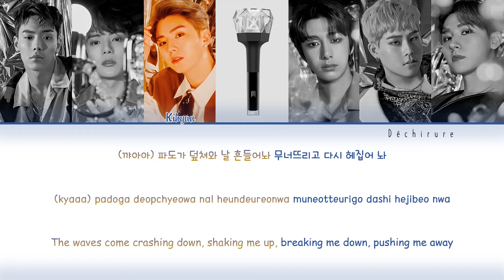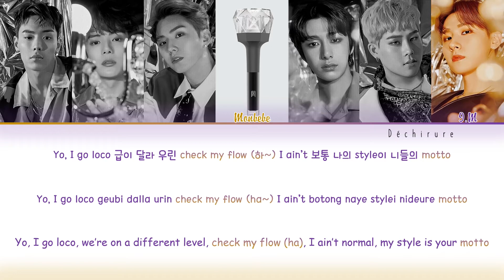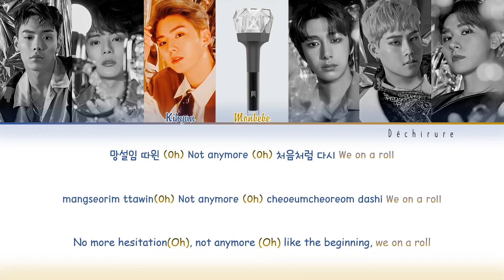MONSTA X (몬스타엑스) - FANTASIA Lyrics + Fanchant (Color Coded Han/Rom/Eng)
by Déchirure
Artist: MONSTA X (몬스타엑스)
Members: Shownu, Minhyuk, Kihyun, Hyungwon, Joohoney, I.M
Song: Fantasia (판타지아)
Album: FANTASIA X
Support MONSTA X

MONSTA X Fantasia
몬스타엑스 판타지아
MONSTA X Fantasia Lyrics
몬스타엑스 판타지아 가사
MONSTA X Fantasia Fanchant
몬스타엑스 판타지아 응원법
MONSTA X Fantasia Color Coded Lyrics
MONSTA X Fantasia Color Coded Fanchant
MONSTA X Fantasia MV
MONSTA X Fantasia Teaser
MONSTA X Album "Fantasia X"
몬스타엑스 앨범 "Fantasia X"
몬스타엑스 가사
MONSTA X Fanchant
몬스타엑스 응원법
MONSTA X Fantasia Dance Practice
MONSTA X Fantasia Fancam
몬스타엑스 판타지아 직캠
MONSTA X Fancam
몬스타엑스 직캠